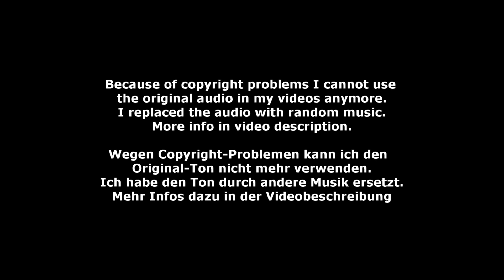Laura Lutz - Damen 25 - DMV Verden 2023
Damen 25 - Laura Lutz - Deutsche Meisterschaft Voltigieren in Verden 2023
Longe: Angela Struck
Horse: Hulapalu 14